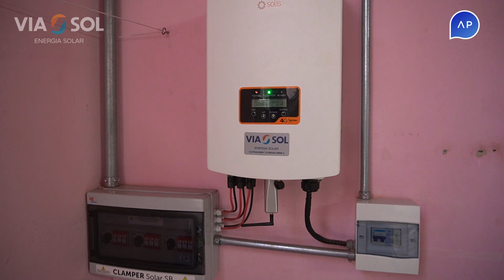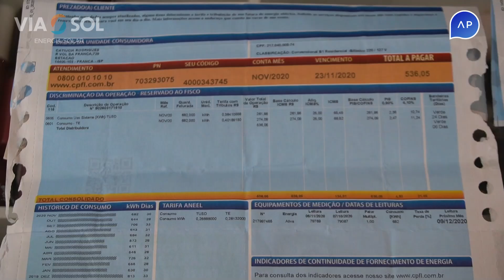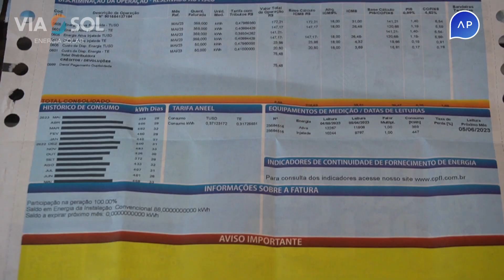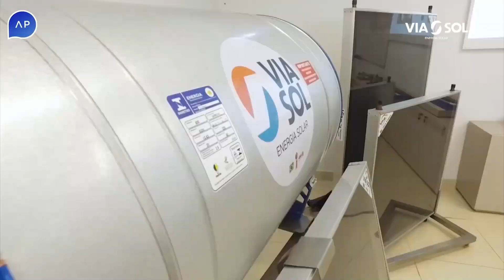Rapidez, eficiência e qualidade!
ViaSol presente em mais um projeto de geração de energia e aquecimento com eficiência e qualidade, levando economia, conforto e sustentabilidade, além da valorização do imóvel.

Foi instalado um sistema de Energia Solar Fotovoltaica e Aquecimento Solar Térmico no salão de beleza Novo Stillo, aqui na cidade de Franca - SP, da nossa amiga Catiúcia que, além do estúdio, também utiliza em sua residência.

Quer saber como você pode usufruir dessas vantagens?

Instagram / Facebook: @viasolenergiasolar | @viasolaquecedores

Av. Profº Hilário Giovanella, 160 - Polo Industrial Abílio Nogueira
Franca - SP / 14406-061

ViaSol Energia Solar - Solução em Geração e Economia de Energia